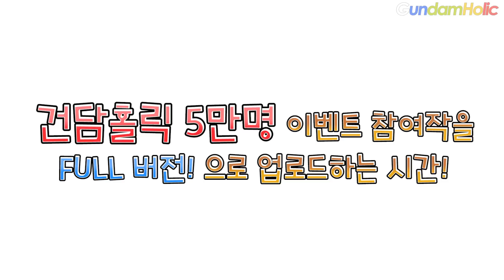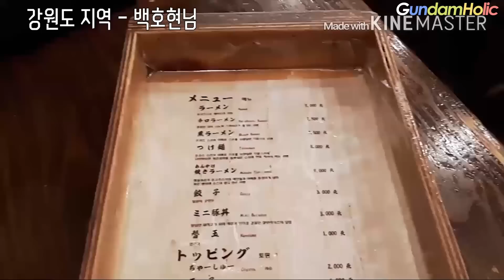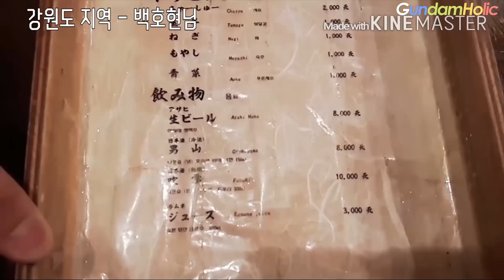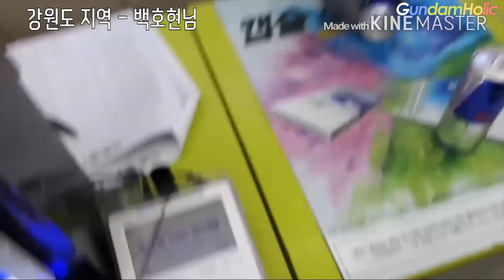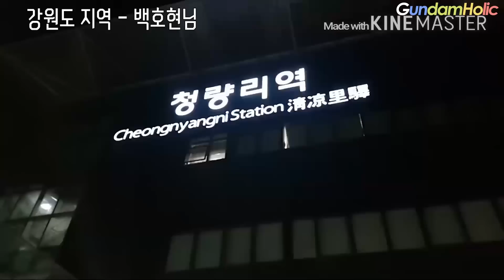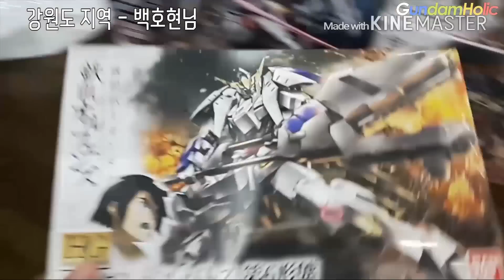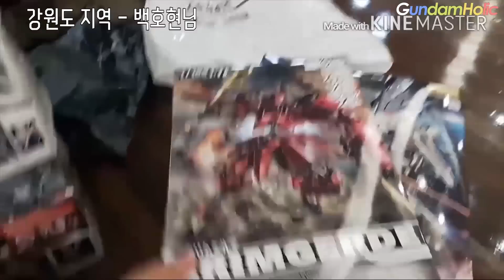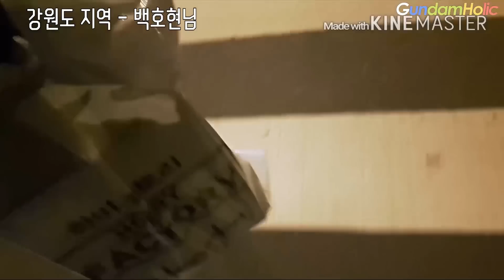[5만 이벤트 당선작 공개] 강원도 지역 당선작 : 백호현님